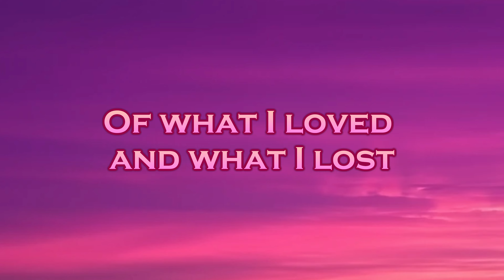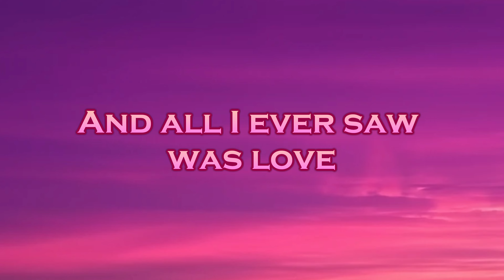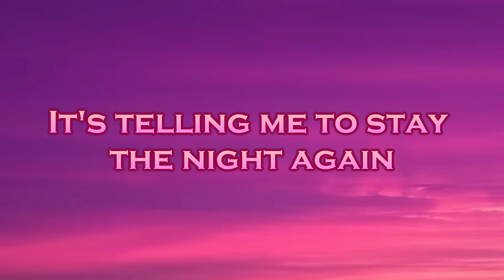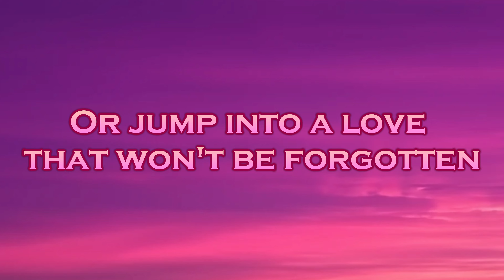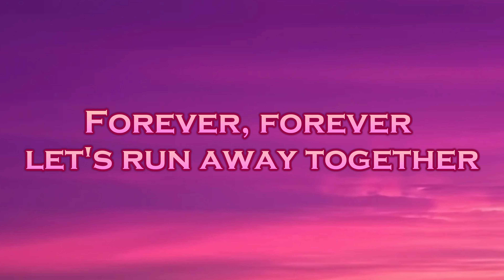N3WPORT - Runaway (Lyrics) feat. Meggie York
🎤Lyrics: N3WPORT - Runaway feat. Meggie York

Clouds are stirring up
the sky
I was always in denial
Of what I saw
I'm so damn lost
Of what I loved
and what I lost
But let's get lost
in love tonight

Hear a second voice
inside my head
It's telling me to stay
the night again
And hold onto the words
we always said
Would be forever,
forever
Wait another day
to clear my thoughts
Or jump into a love
that won't be forgotten
Forever, forever
let's run away together

with you

Swear we'd never
say goodbye
Fall asleep to lullabies
Was something
that I'd thought
I'd never find
And what is right
and what is wrong?
And all I ever saw
was love
in love tonight

inside my head
the night again
we always said
Would be forever,
forever
Wait another day